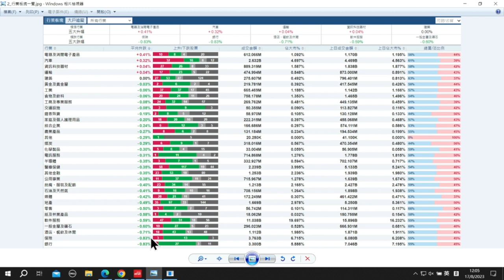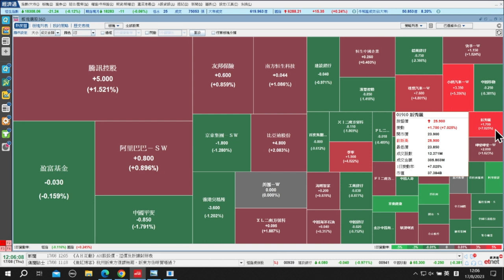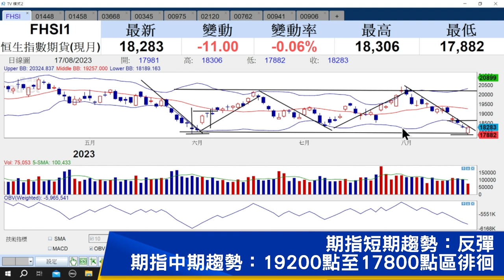【石Sir午市閒談】今日推介福壽園、周黑鴨、兗煤澳大利亞